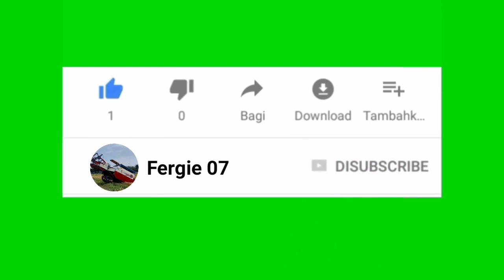Mesin panen padi MEGATRON HT-100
Combine Harvester Megatron HT-100 dengan ruang oprator berkabin dan model penampungan gabah udah sistim graintank.